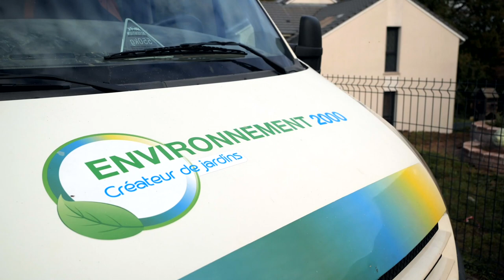Maçonnerie, paysagiste, élagage, entretien de jardin (54) ENVIRONNEMENT 2000 +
ENVIRONNEMENT 2000+ est connu dans la création, la rénovation, l’entretien et la gestion des espaces paysagers d’intérieur et d’extérieur.

Si vous le souhaitez, notre équipe de professionnels peut concevoir et réaliser la maçonnerie paysagère la plus adaptée pour embellir votre jardin : allée, dallage, muret et également plan d’eau ou bassin, éclairage d'ambiance.

Éclairage d'ambiance, portail et portillon, clôture, pare-vue pourront également agrémenter votre jardin.